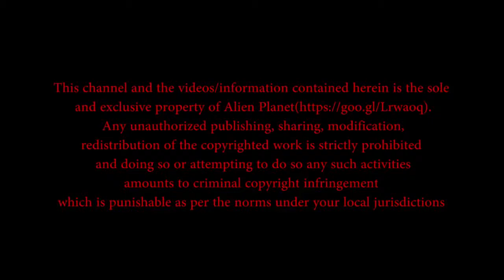REAL!BEST UFO ATTACKS Videos 2017 🔴 UFO Sightings 2017 🔴 Alien Caught On Tape 🔴 Real UFO Sightings